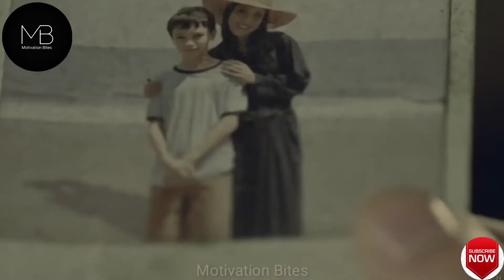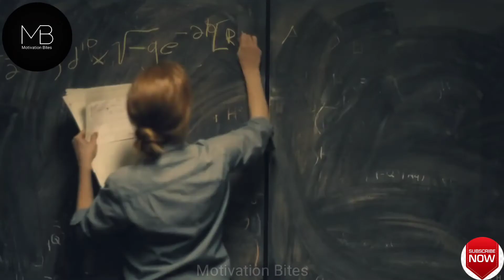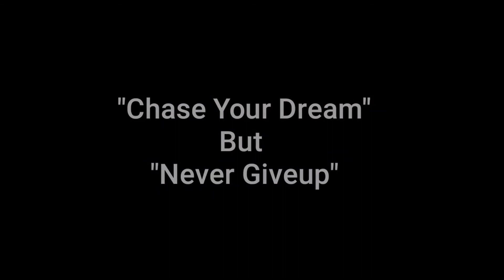New Year Motivational Video 2021 | REMEMBER YOUR DREAM | Never Give Up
Never let go of your Dreams :)
Hope you enjoyed the video!!

Motivation For The New Year - BEST MOTIVATIONAL SPEECH 2021
If you are looking to kick 2021 off to a great start then get motivated with our motivational speech for 2021. new year motivation, 2021 motivational video, new year motivational speech, new year speech, motivational video 2021, motivation for 2021

 Speakers:
Joel Osteen
movies:
Interstellar
TV shows:
Mr.Robot